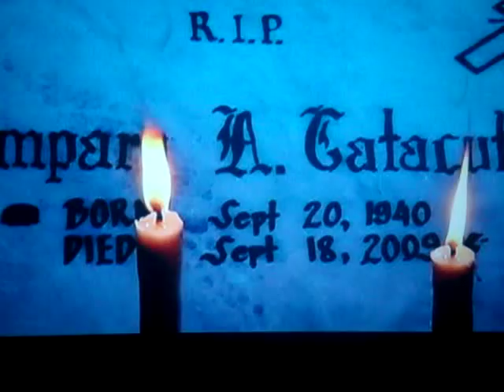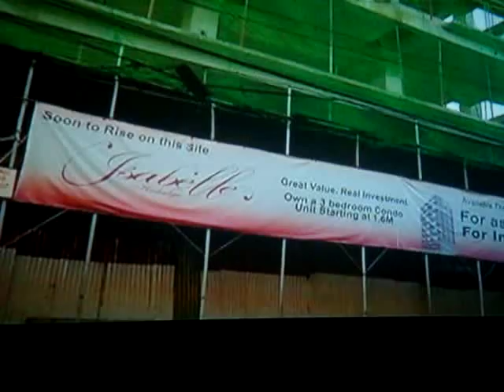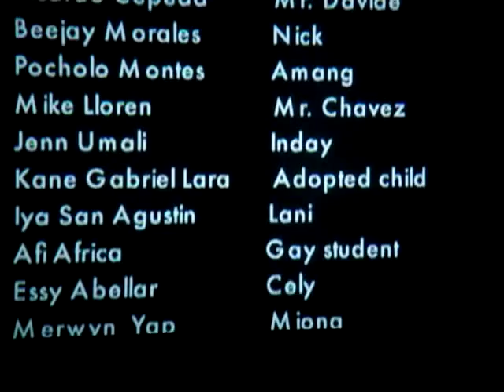Hilot movie"The Abortionist"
drama, anti-abortion, written and directed by Neal Tan starring Melissa Mendez, Empress Schuck, Glenda Garcia, Isabel Lopez, Ricardo Cepeda, Beejay Morales produced by Emerge Entertainment Productions